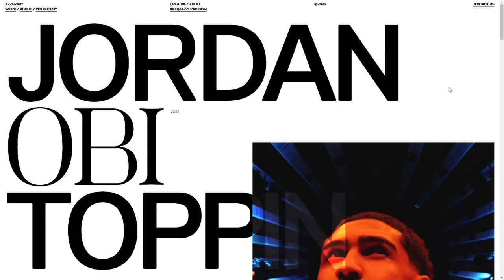Azzerad Studios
Azzerad Studios By Holographik From Croatia
A full service creative studio bringing together elite independent creators in the industry to develop brands centered in sports, fashion and culture.